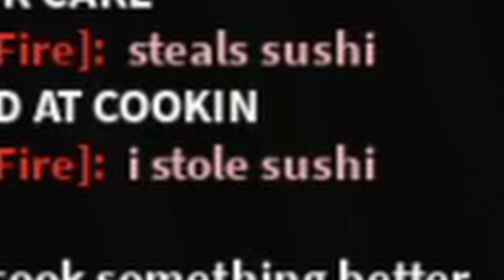THE GRAND OPENING OF MY BLOXBURG SUPERMARKET | WELCOME TO BLOXBURG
This Video Was Recorded While I Was Live Streaming So There Might Be A Bit Of Lag At Points During The Video